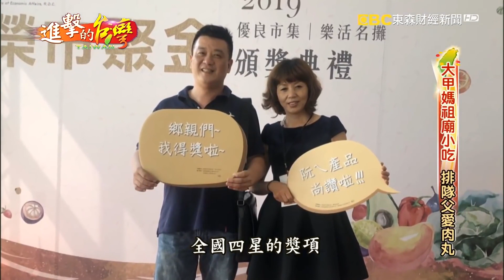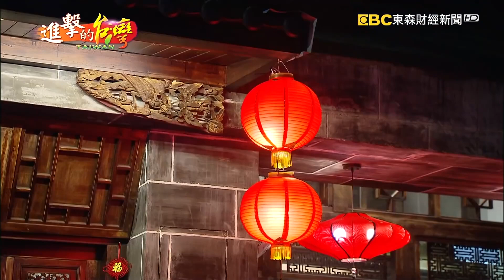老滷濃香酸菜鴨 大甲鎮瀾宮Q彈肉丸《進擊的台灣》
▶▶▶失子負債百萬逆境 鹹香酸菜鴨重生 第309集《進擊的台灣》part1｜廖廷娟

在過去風光時，曾經擁有能容納上百桌的大餐廳，古重良的客家菜遠近馳名，但因為太過忙碌妻子不幸三度流產，原以為下半場的人生能過得平穩，但沒想到租約到期被迫搬遷，投資的千萬器材血本無歸，現在年過半百的他，還背負著數百萬的債務，即使如此他還是咬牙扛起一家人的生計，不斷發想新菜色，用傳統客家味結合創新煮法，鹹香的酸菜鴨、芥菜雞跟韭菜米苔目，都讓不少人專程尋香而來，帶您看看他的故事。

店家資訊:
古秀才客家海鮮館
地址： 326桃園市楊梅區秀才路157-1號

▶▶▶大甲媽祖廟小吃 酥脆Q彈排隊肉丸   第309集《進擊的台灣》part2｜廖廷娟

台中大甲鎮瀾宮附近有一家40年的肉丸店，用餐時間人潮總是絡繹不絕，假日有時甚至要等上半小時。老闆李泰和堅持純手工，從內餡到醬汁都自己製作，包好的肉丸先蒸熟再炸過，外皮酥脆且Q彈，裡面的肉餡非常入味，搭配甜甜鹹鹹的醬汁，讓人忍不住一次吃好幾顆。曾是跆拳道國手的他，因為父母親相繼離癌過世，他決定回家接手家業，希望能把好味道繼續傳承下去。

店家資訊:
東港肉丸
地址： 台中市大甲區蔣公路153-2號

▶▶▶ 麻辣夫妻 四川烤魚香麻帶勁 第309集《進擊的台灣》part3｜廖廷娟

台北市中山區這一間川味料理，老闆周育仕是半個四川人，曾經年少輕狂加入過幫派，每天逞兇鬥狠還入獄服刑，出獄後曾經身上沒半毛錢，跟身邊兄弟借個500塊都借不到，讓他領悟到在外稱兄道弟會雪中送炭的沒幾個人，選擇回歸踏實工作，開了這間家鄉味的餐廳，來到這裡，饕客都會必點的四川烤魚，得先把整隻鱸魚炸酥之後，再經過烘烤，淋上從四川來的辣椒以及香料做成的特製醬汁，可是標榜的原汁原味，吃起來香麻又帶勁，燃燒顧客味蕾，讓人一吃就上癮。

店家資訊:
魚紅苑-重慶烤魚
地址：台北市中山區中山北路二段59巷46號

▶▶▶獨門竹籠蒸肥鵝 斗六人私房灶腳  第309集《進擊的台灣》part4｜廖廷娟

在台灣，用竹籠蒸鵝的方式十分罕見，在雲林斗六，就有這樣一間 超過一甲子的鵝肉店，老闆林學秋遵循阿公留下的方法，讓自家的鵝肉吃起來，比水煮鵝肉更細緻，更能鎖住肉汁，還能有股淡淡竹香，所以每到用餐時間總是大排長龍！生意會這麼好，除了林學秋的堅持之外，還有一位功臣就是他的老婆張十妹，身為新住民的她，來台灣20多年，從一個想家，日日以淚洗面，不會炒菜，到現在竟能成為先生最強的助手

店家資訊:
鵝肉明
地址：雲林縣斗六市民生南路美食廣場27號